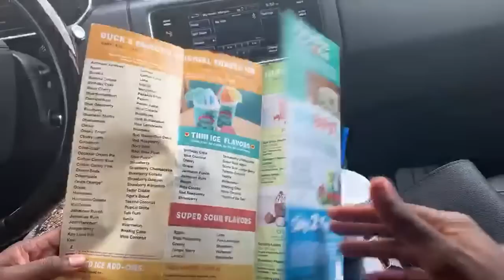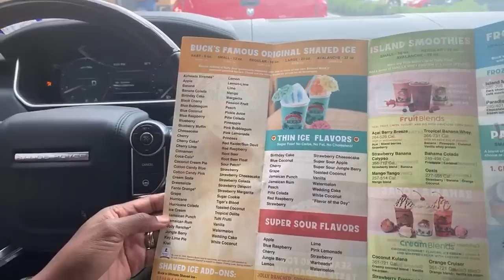LIVE HAPPY BIRTHDAY FOR MORGAN!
Hey GoodwinSZN,